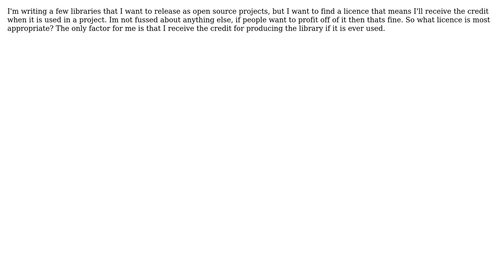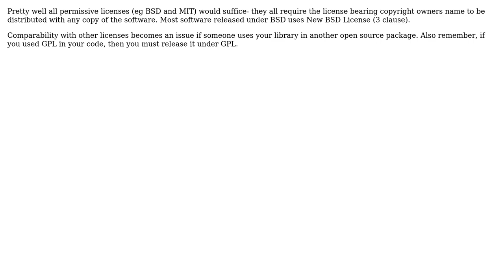Software Engineering: Choosing a open source licence for embedded system library (3 Solutions!!)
Software Engineering: Choosing a open source licence for embedded system library

With thanks & praise to God, and with thanks to the many people who have made this project possible! | Content (except music & images) licensed under CC BY-SA | Music | Images & others | With thanks to user protecoder user f15h user Dean and the Stack Exchange Network Trademarks are property of their respective owners. You are responsible for your own actions.